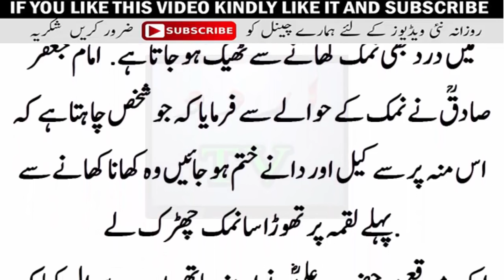Nabbi saw says Ali if you Do This Work you Never Need Doctor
When it comes to Sunnah Foods or the Foods most liked by Prophet (Peace be upon him) everybody must have a knowledge what foods are most liked by our Prophet
(Peace be upon him) and what are the health benefits of these Sunnah Foods?

Every food has its own benefits. But there are numerous foods which are most favorite of our Holy Prophet (Peace be upon him).

Than No Doubt there benefits are much much more than the rest because these foods are liked by our Prophet. Some of them are also mentioned in Qur’an.

2. BARELY
Narrated Abu Said Al-Khudri: In the life-time of Allah’s Apostle ,
we used to give one Sa’ of food (edible things) as Sadaqat-ul-Fit,r (to the poor).
Our food used to be either of barley, raisins (dried grapes), cottage cheese or dates.

3. DATES
The Prophet (Peace be upon him) said: “He who eats seven ‘Ajwa dates every morning,
will not be affected by poison or magic on the day he eats them.”
[Sahih Bukhari]

4. HONEY
“Honey is a remedy for every illness and the Qur’an is a remedy for all illness of the mind,
therefore I recommend to you remedies, the Qur’an and honey”
[Bukhari]

5. FIGS
Allah SWT says in Qur’an: “I swear by the fig and the olive”
[Surah At-Tīn (the fig)]

6. MILK
Rivers of milk the taste whereof does not change”
[Qur’an 47:15].
And again He said, “Pure milk, easy and agreeable to swallow for those who drink”
[Qur’an 16:66].

7.OLIVE OIL
Allah has said of the olive tree: “And a tree that grows out of Mount Sinai which produces oil
and a condiment for those who eat.
For olive oil is the supreme seasoning.” Allah has also called it the Blessed Tree
[Qur’an 24:35]

All of these foods are proved to be really useful for human health and different parts of body.
Milk, Honey are specially very important. So we should try to use these foods regularly because these are not just Sunnah but also useful.

Edited & Made By: Team oallahforgiveus